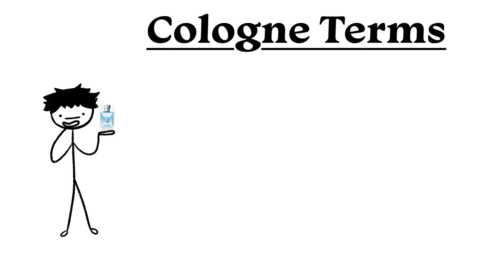Ultimate Simple Easy Guide To Cologne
Everything you need to know about cologne. this video has, tips, my personal collection and more!

as always, thanks for hanging out with me!

YvngDisplay